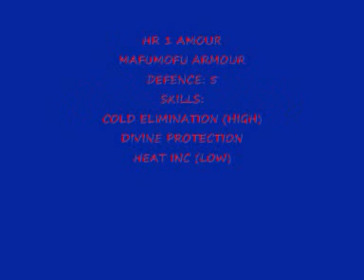Monster Hunter Freedom Unite Low Rank Armour Recomendations.wmv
here is a tutorial i have made that suggests good armours that are obtainable at that level and have either high defence or good skills or both! please enjoy and comment